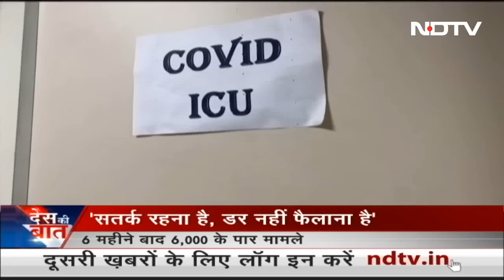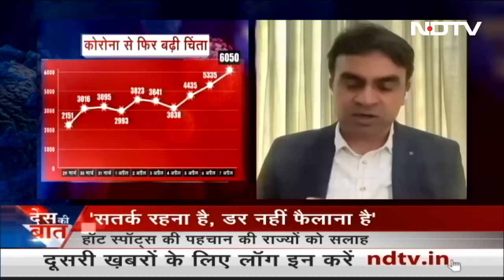सतर्क रहना है और अनावश्यक भय नहीं फैलाना : केंद्रीय स्वास्थ्य मंत्री Mansukh Mandaviya | Des Ki Baat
केंद्रीय स्वास्थ्य मंत्री मनसुख मांडविया (Mansukh Mandaviya) ने देश में कोरोना वायरस संक्रमण बढ़ने के हालात को लेकर शुक्रवार को राज्यों के स्वास्थ्य मंत्रियों के साथ बैठक की. उन्होंने राज्यों से कहा कि हमें सतर्क रहना है और अनावश्यक भय नहीं फैलाना है.